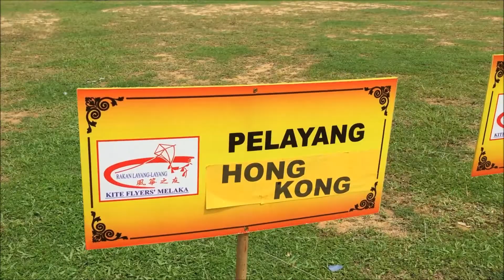Malacca Kite Festival 2015 ( By Team Impian )